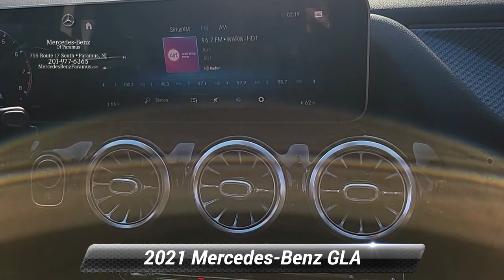2021 Mercedes-Benz GLA AMG GLA 35, Paramus, NJ MJ195817P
2021 Mercedes-Benz GLA AMG GLA 35, Paramus, NJ MJ195817P